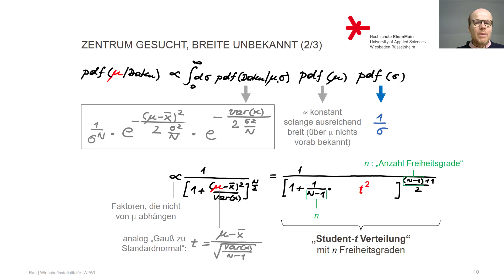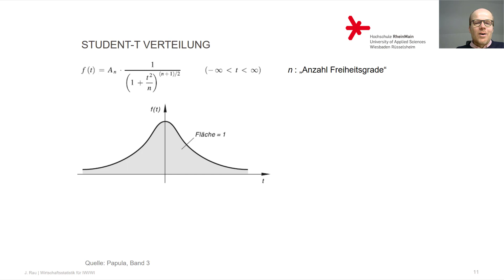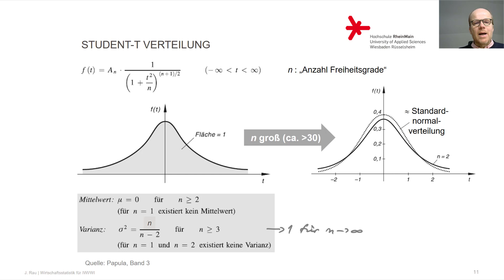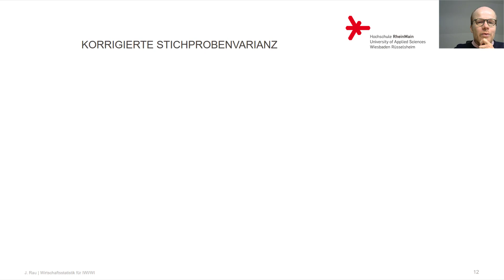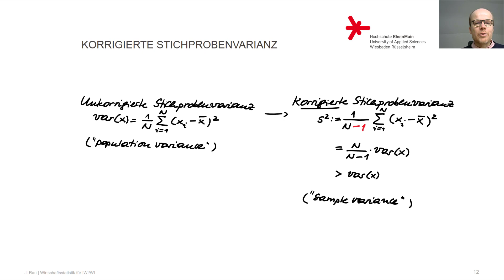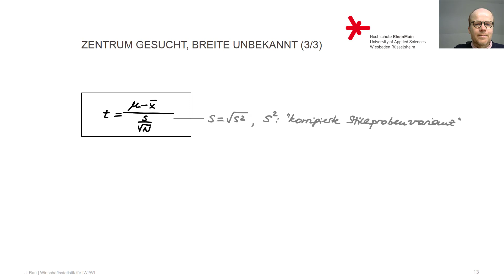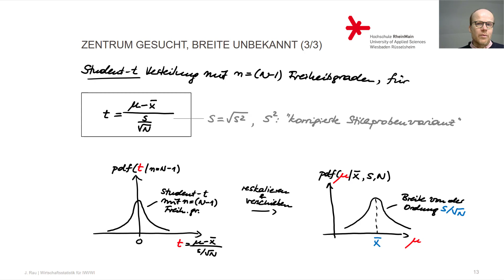44.Student-t Verteilung, korrigierte Stichprobenvarianz